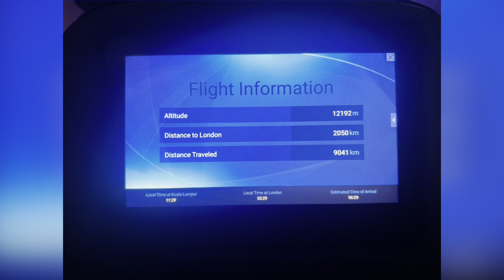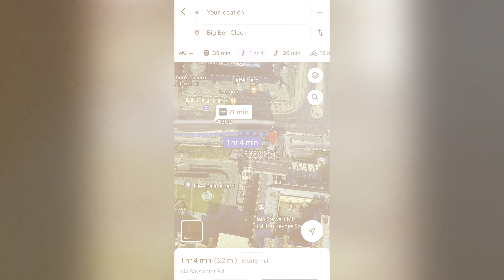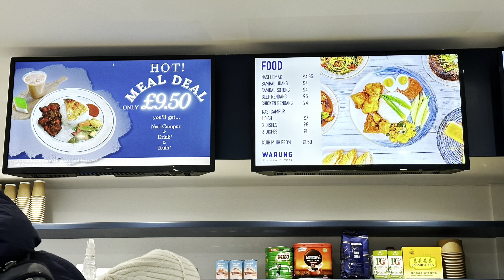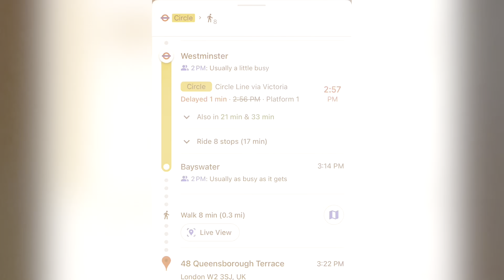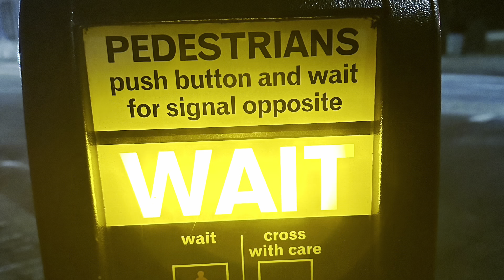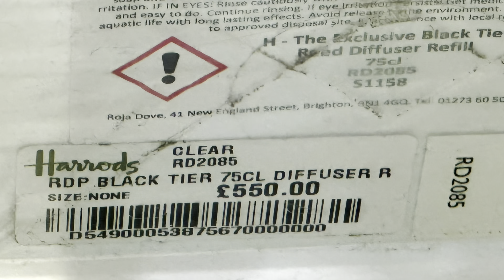London 2022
Xmas Holiday 2022

24th Dec 2022